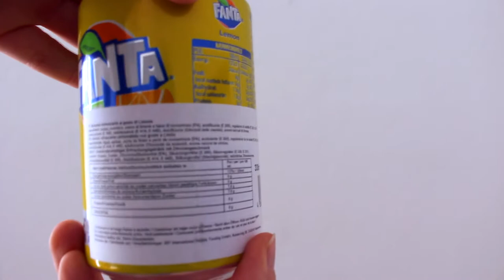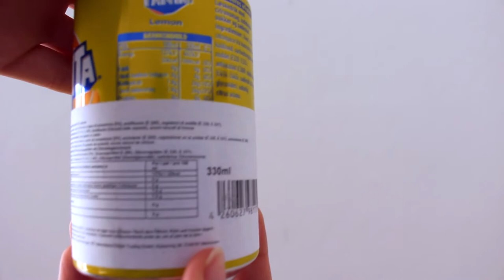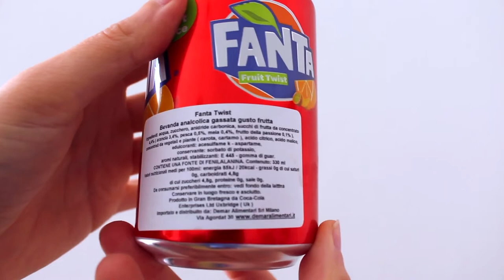Fanta Lemon, Fanta Exotic e Fanta Fruit Twist 🍹 - assaggiAMO!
Dopo la Fanta all'uva è il turno di altri tre gusti della famosa bibita: Fanta Lemon (al limone), Fanta Exotic (con arancia, frutto della passione e pesca) e Fanta Fruit Twist (con mela, arancia, frutto della passione e pesca).

00:00 - Introduzione
00:33 - Fanta Lemon
02:15 - Fanta Exotic
03:37 - Fanta Fruit Twist e conclusione